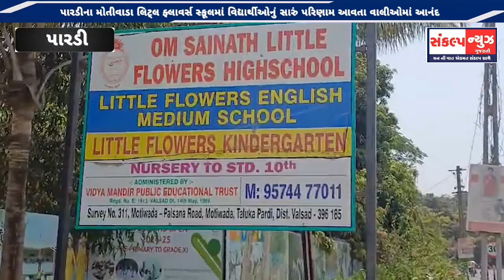પારડીના મોતીવાડા લિટ્લ ફ્લાવર્સ સ્કૂલમાં વિદ્યાર્થીઓનું સારું પરિણામ આવતા વાલીઓમાં આનંદ